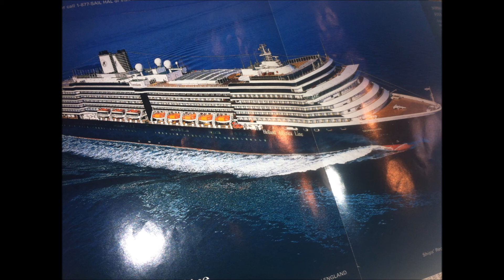ESOS OJOS NO VUELVEN - GENARO RODRIGUEZ LOS BRIBONES DE DURANGO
SALUDOS A MEXICO, LOS UNITED STATES Y TODO EL MUNDO